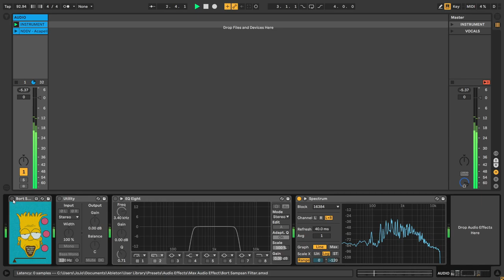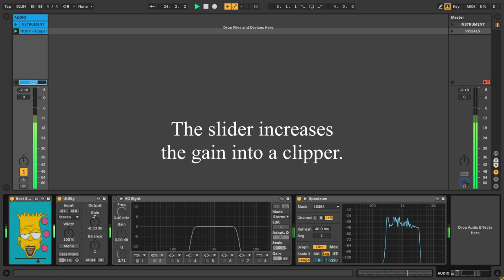Bort Sampson Filter (free Max for Live device)